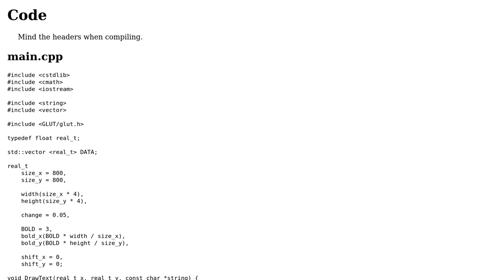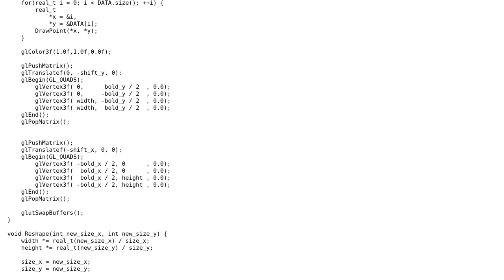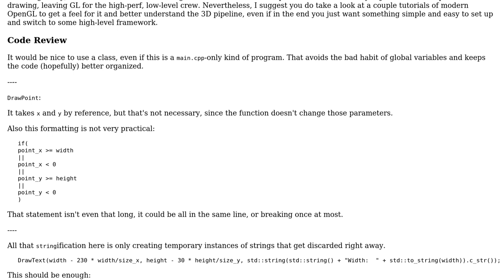Code Review: 2D Points painting program in C++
With thanks & praise to God, and with thanks to the many people who have made this project possible! You are responsible for your own actions.